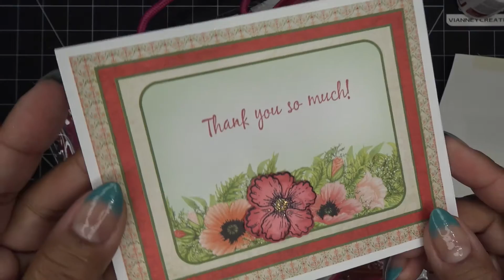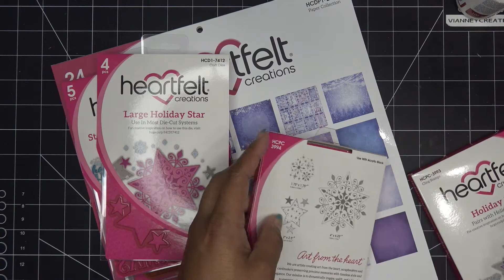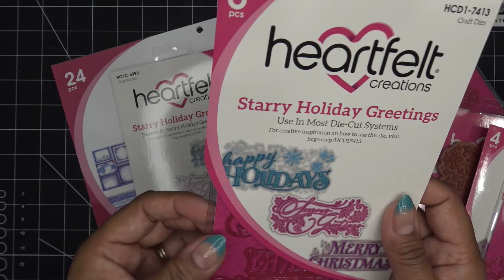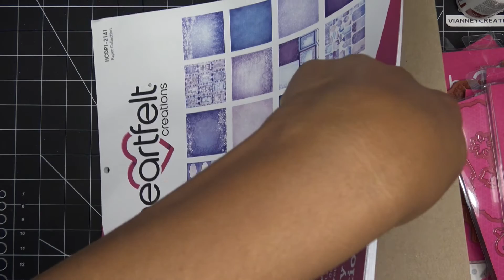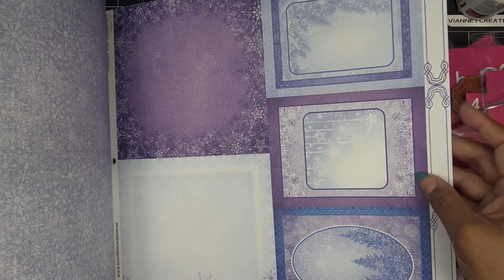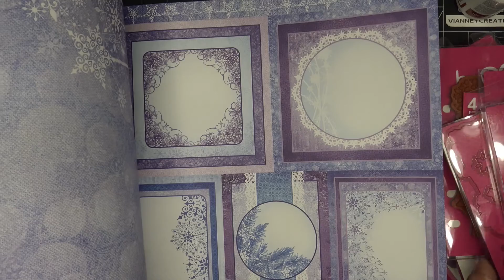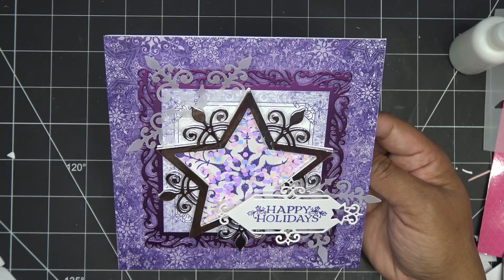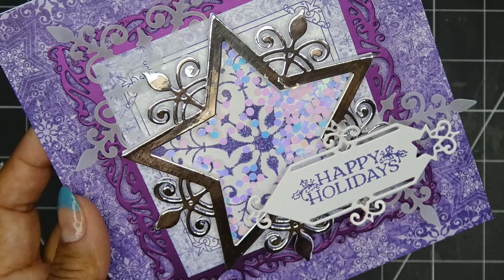Heartfelt Creations "Holiday Star" Collection Review & Shaker Card Tutorial! A Gorgeous Collection!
Mailing Address:
Vianney Luna
United States